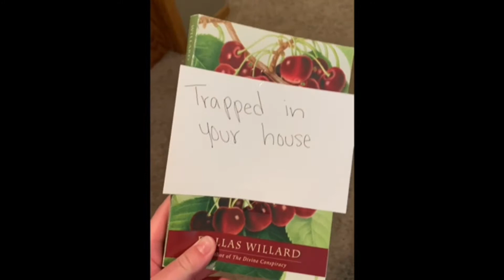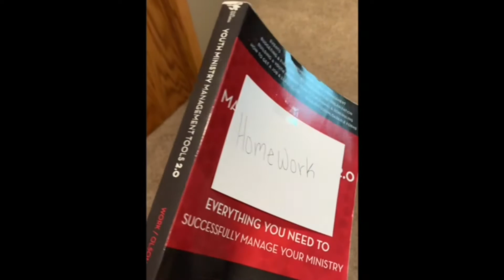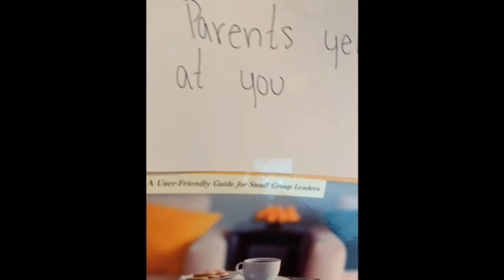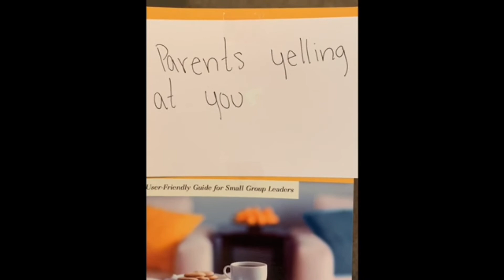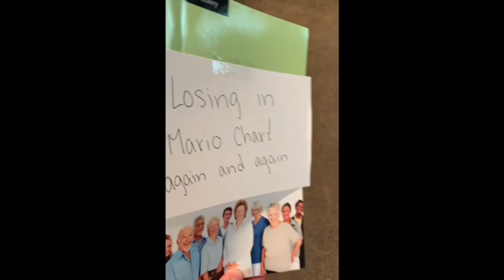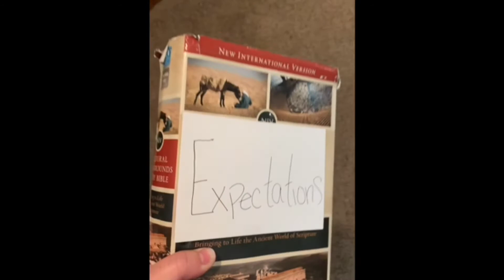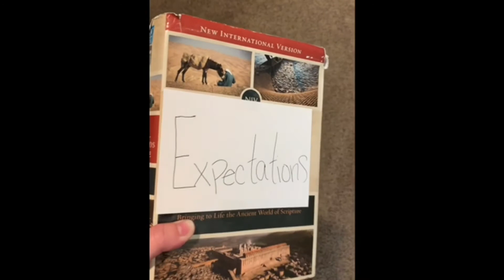Covid-19 Series: Tired